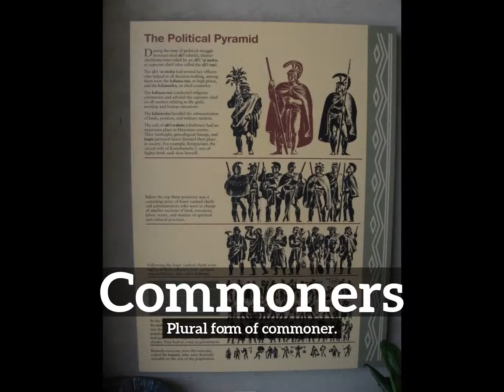How Do Commoners Look? | How to Say Commoners in English?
Learn how to pronounce commoners with Imago Spectrum.

What are commoners?
How do commoners look?
How to say commoners in English?
What do commoners represent?
What is the defintion of commoners?

Imago Spectrum allows you to easily memorize common English words and phrases by joining visual and auditory learning environments into a short video. Focus on the images and repeat commoners several times for best retention results.

In this video we are speaking the word, commoners. Do take note of how commoners is spelled.
The definition of commoners is listed below the word in the video.
Commoners:  Plural form of commoner.